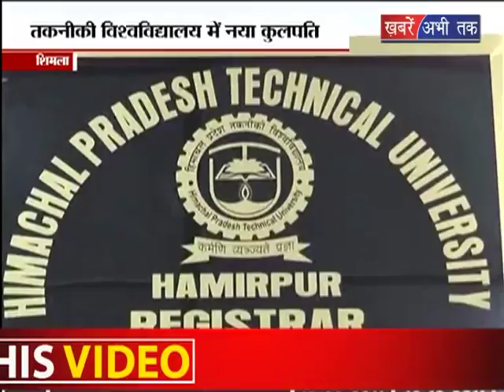तकनीकी विश्वविद्यालय में नया कुलपति || Khabrain Abhi Tak Live